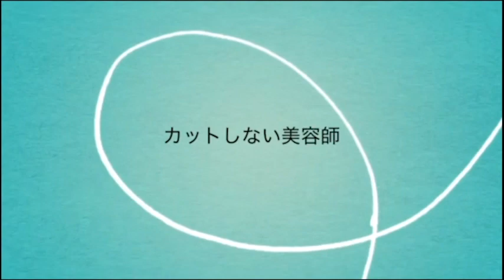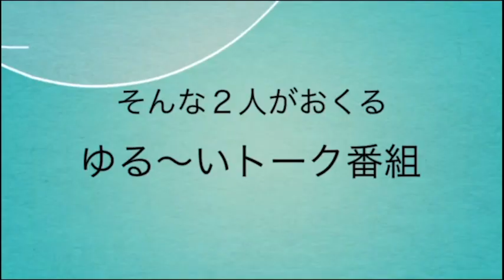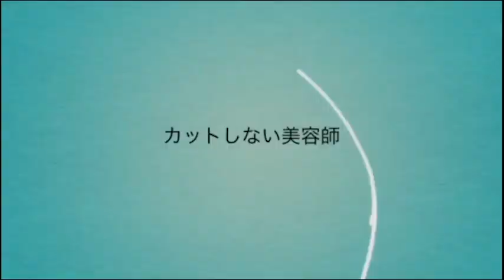【日曜日の憂鬱】宜野湾 ラジオ fmぎのわん 沖縄 @2023/01/29